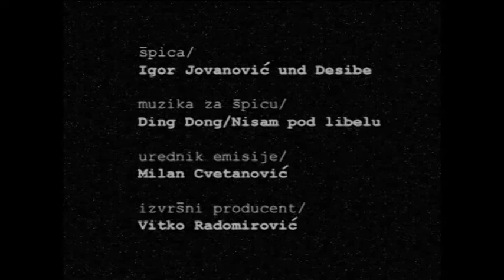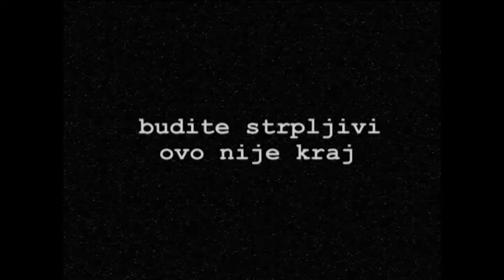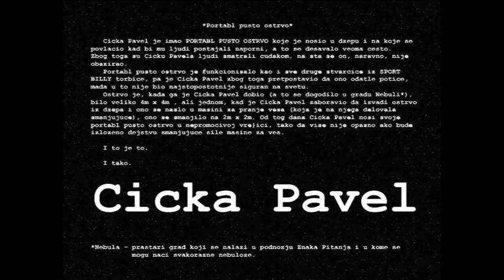RTV Belle Amie Posetioci ja u emisiji 26 10 2015